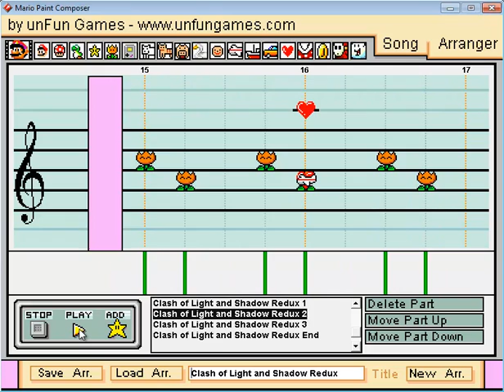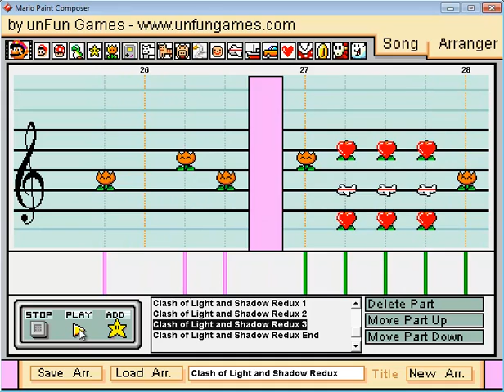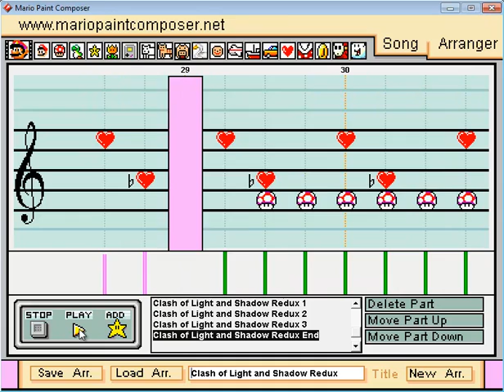The Clash of Light and Shadow Mario Paint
The final boss theme from Illusion of Gaia.  Made with cat333pokemon's Real V2 soundfont.  The files in the arrangement were saved with "Redux" after them because I made a really cruddy version of this beforehand, but didn't delete the segments (for testing purposes).